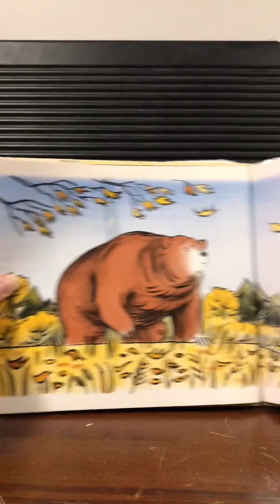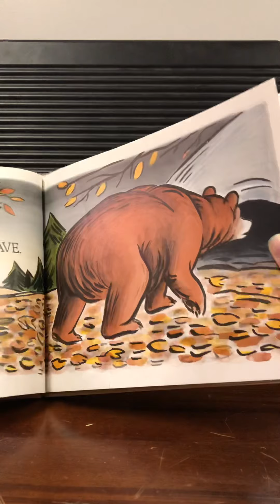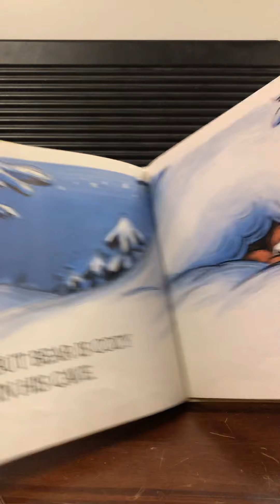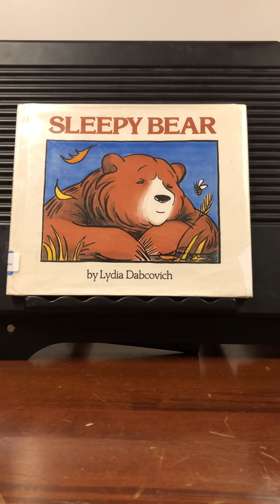Sleepy Bear by Dabcovich 4 seasons read aloud with intervention specialist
Sleepy bear is about the four seasons, the wild things in the forest and hibernation. There is a hero. Can you identify all four seasons? Read aloud with an intervention specialist.